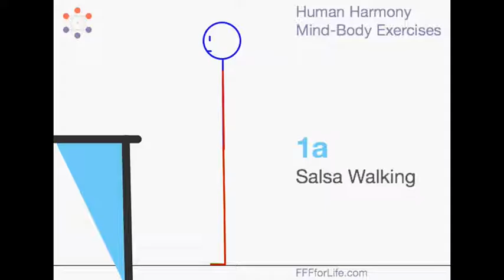1a Salsa Walking animation